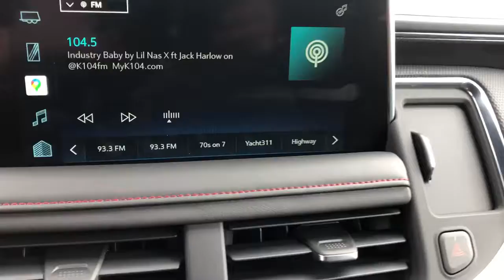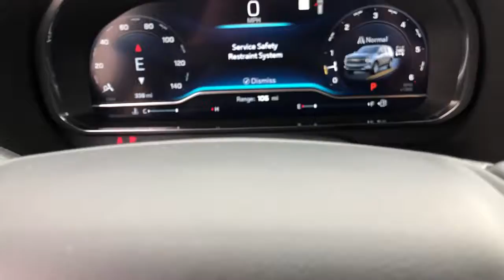2022 Chevrolet Suburban Granbury, Fort Worth, TX NR117150F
EXT_COLOR] Used 2022 Chevrolet Suburban available in Granbury, Texas at Mike Brown Ford. Servicing the Fort Worth, TX area.

Shottenkirk Ford
4950 East Highway 377

Clean CARFAX. LOADED WITH SAFETY FEATURES, THIRD ROW SEAT, LOW MILES, GREAT FINANCING OPTIONS, 2nd Row Pwr Release 60/40 Split-Folding Bench Seat, 3rd Row 60/40 Power-Folding Split-Bench, Driver Alert Package, HD Surround Vision, Heated 2nd Row Outboard Seats, Heated Steering Wheel, Lane Change Alert w/Side Blind Zone Alert, Luxury Package, Memory Settings, Outside Heated Power-Adjustable Mirrors, Power Tilt & Telescopic Steering Column, Rear Cross Traffic Alert, Rear Pedestrian Alert. Black 2022 Chevrolet Suburban RST 4WD 10-Speed Automatic with Overdrive EcoTec3 5.3L V8